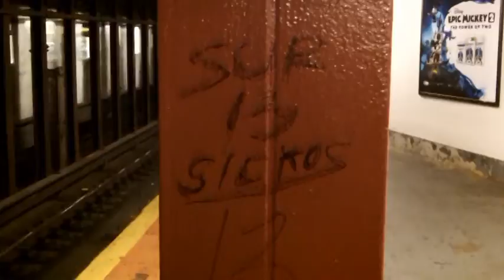December 2012 Subway Graffiti